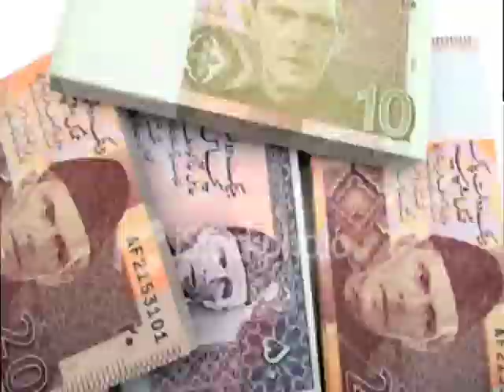title 03 06 2011 PM